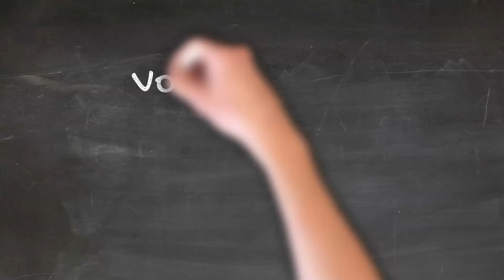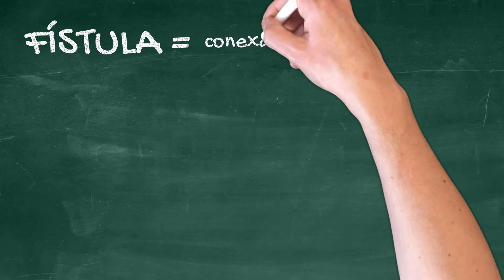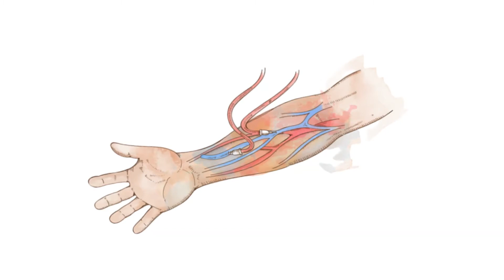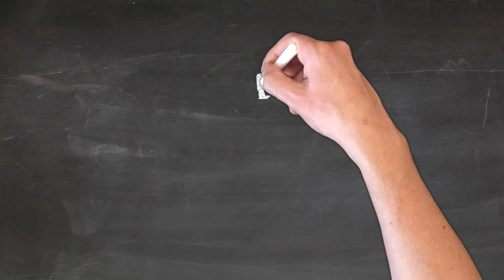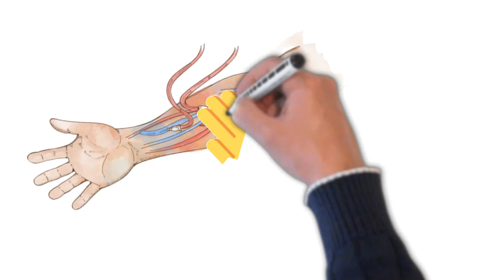O que é uma fístula?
O que é uma fístula arteriovenosa?

Manoel é diabético e tem doença renal crônica avançada

Manoel seus rins estão funcionando 20%.. você está no estágio 4.. que é o penúltimo estágio da doença renal.  Você perde muita proteína na urina e sua perda está incontrolável.. a probabilidade é alta de você alcançar o estágio 5.. que é o último estágio da doença renal.

No estágio 5 os seus rins podem ter dificuldade em equilibrar o conteúdo de água e sais do seu corpo e você pode desenvolver sintomas que vão comprometer a sua qualidade de vida.

Prevendo esses desfechos.. será preciso planejarmos o tratamento que vai substituir seus rins doentes no estágio 5.

Dr.. eu tenho muito medo de anestesia geral e por isso não quero um transplante de rim.  E tenho duas hérnias que podem atrapalhar a diálise peritoneal. Eu uso cinta para as hérnias.. estou bem assim e não quero corrigí-las com cirurgia. Se meus rins me trouxerem instabilidade no futuro próximo.. eu vou fazer hemodiálise.

Eu respeito a sua decisão Manoel. Então para se fazer a hemodiálise, você vai precisar de uma ferramenta. E a ferramenta ideal.. é a criação de uma fístula arteriovenosa no braço.. por meio de uma cirurgia.. mas sem anestesia geral, ok?

Por definição, fístula é uma conexão entre 2 estruturas. Portanto, é uma conexão entre uma artéria e uma veia.

Artéria e veia são vasos sanguíneos. Artéria é um vaso que transporta o sangue do coração para a periferia do corpo.. representada em vermelho. Já veia é vaso que devolve o sangue da periferia do corpo para o coração.. representada em azul. A veia é mais superficial e menos calibrosa que a artéria.

Você vai receber anestesia local ou regional e o cirurgião vascular vai fazer uma conexão entre uma artéria e uma veia do seu braço. Tal conexão pode ser feita na região do punho, cotovelo ou do braço a depender da qualidade dos seus vasos sanguíneos que pode ser avaliada por meio de um ultrassom.

Essa conexão criada pelo cirurgião permite que a veia seja alimentada pela artéria e, assim, a veia fica mais calibrosa e facilitada para receber 2 agulhas que vão ganhar acesso ao seu sangue para a realização da hemodiálise.

Manoel, considerando que sua doença renal está avançada.. acredito que seja o momento de criarmos a sua fístula arteriovenosa pois tal ferramenta pode levar de 2 a 6 meses para se tornar madura e pronta para uso.

Dr.. conheço pacientes que fazem hemodiálise e o braço da fístula ganhou caroços.. será que meu braço vai ficar do mesmo jeito?

Manoel, tais caroços, na verdade, são aneurismas que são formados com o decorrer do tempo por causa de punções repetidas de um mesmo lugar da fístula arteriovenosa. É importante que seja feito um rodízio das punções a cada sessão de hemodiálise de modo que reduza a chance dessa complicação que pode representar um estigma para muitos pacientes.

O meu braço da fístula vai ficar inutilizado?

Você vai poder segurar objetos e executar movimentos normalmente. Apenas terá que tomar o cuidado de não comprimir a fístula com pesos ou garroteamento.

A percepção de frêmito, isto é, a sensação de uma vibração, percebida com os dedos da outra mão, no braço da fístula é sinal de que a sua ferramenta está funcionante. Tal vibração é causada por um alto fluxo de sangue, cerca de meio litro de sangue por minuto, que passa por dentro da fístula.

Ok, Dr.. Podemos marcar a cirurgia! Quero estar preparado para a hemodiálise da melhor maneira e com a ferramenta ideal. Não quero correr o risco de receber um cateter de duplo lumen no meu pescoço para realizar o tratamento.